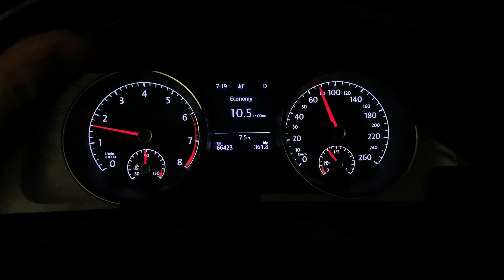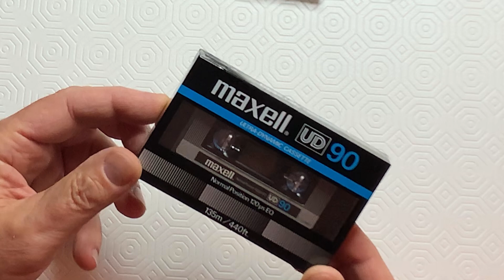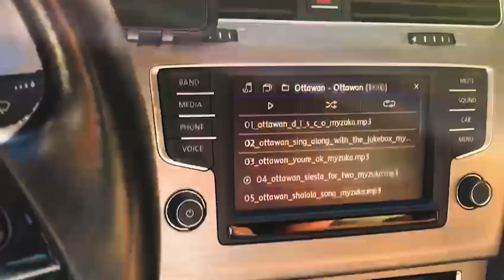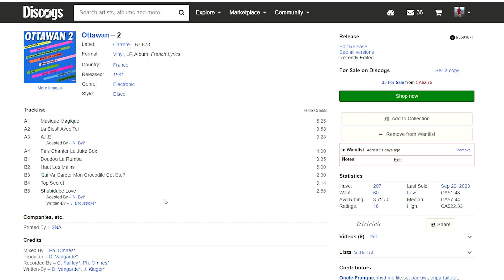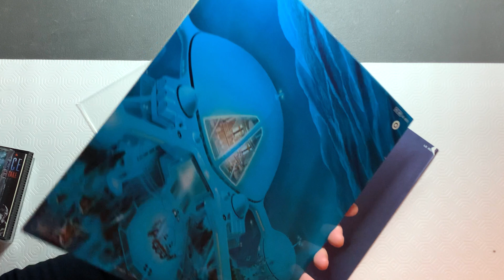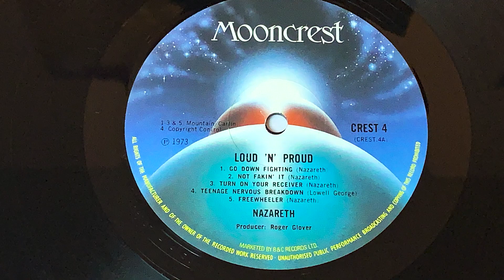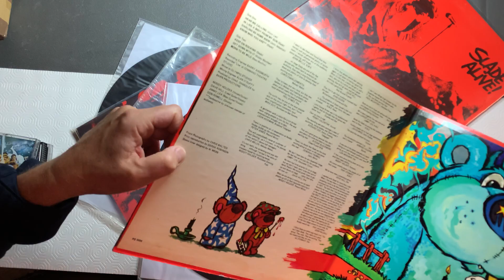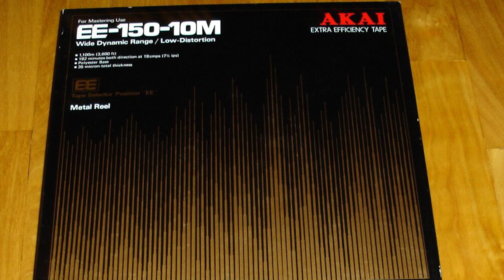Формат, неподвластный времени Эмоциональная распаковка новых поступлений. НеБезопасный Discogs и еще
Новые поступления в коллекцию со старыми историями. Посторонним В!

Также к просмотру:
Матрешка из Японии, SHARP GF-T3, Pioneer PC-1000 Mk 2, SONY XL-45, немецкая мышка в посылке, кассеты
URIAH HEEP SWEET FREEDOM. Новогодние посылки из Израиля и Австралии. Опять сюрпризы. A как без них?